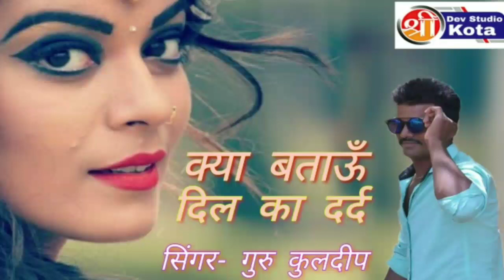बेवफा सोंग2020# सिंगर गुरु कुलदीप// Shree Dev Studio Kota 8619918366